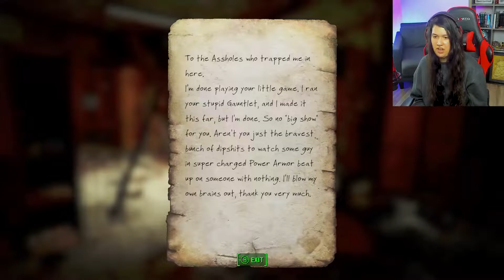The Gauntlet | Fallout 4 Nuka-World Part 2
Today, I'm doing a quest recommended to me by y'all! Welcome to Nuka-World! I wonder if I'll find a Nuka Cola.

MY GEAR ➢
HyperX QuadCast USB Microphone ➢
HyperX Gaming Headseat ➢
Logitech BRIO Ultra HD Webcam ➢
Webcam Mount ➢
Color Changing Lights ➢
HyperX keyboard (newer model) ➢